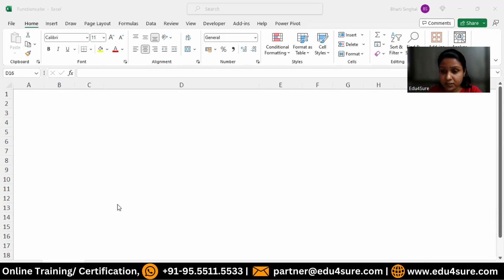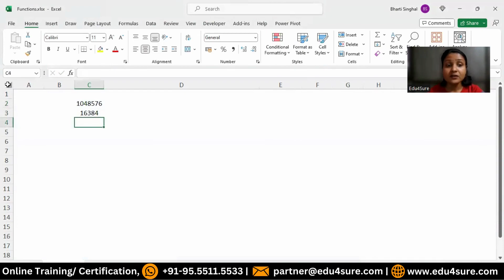How to C𝐨𝐮𝐧𝐭 𝐑𝐨𝐰𝐬 & 𝐂𝐨𝐥𝐮𝐦𝐧𝐬 𝐢𝐧 𝐄𝐱𝐜𝐞𝐥 | Edu4Sure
An interviewer may ask you how to count Rows & Columns in Excel (Usually to check your response). What if you can actually tell how to do that?

To get a well-structured content with many practice sheets (Covering all topics and Scenarios) and Regular updates (Lifetime free access) you can enrol for our Certificate Program on Excel.

𝐌𝐢𝐧. 𝐄𝐱𝐩𝐞𝐫𝐢𝐞𝐧𝐜𝐞 𝐨𝐟 𝐨𝐮𝐫 𝐓𝐫𝐚𝐢𝐧𝐞𝐫𝐬 𝐟𝐨𝐫 𝐭𝐡𝐢𝐬 𝐩𝐫𝐨𝐠𝐫𝐚𝐦: 𝟏𝟓 𝐲𝐞𝐚𝐫𝐬.

𝐃𝐢𝐫𝐞𝐜𝐭 𝐋𝐢𝐧𝐤 to enrol at our LMS
1. For our complete MS Excel 365 program,

2. Excel Dashboard Program (on Real Corporate Data)

We do not spam. You can just check our status on WhatsApp.

𝗠𝗼𝗱𝗲𝘀 𝗼𝗳 𝗟𝗲𝗮𝗿𝗻𝗶𝗻𝗴 𝘄𝗶𝘁𝗵 𝘂𝘀 (Same content in all 3 modes along with Assessment & Certificate)

𝟏. 𝐒𝐞𝐥𝐟-𝐩𝐚𝐜𝐞𝐝 (𝐏𝐫𝐞𝐫𝐞𝐜𝐨𝐫𝐝𝐞𝐝 𝐰𝐢𝐭𝐡 𝐥𝐢𝐟𝐞𝐭𝐢𝐦𝐞 𝐚𝐜𝐜𝐞𝐬𝐬). All videos are step-by-step and divided into Topics, Subtopics, Scenarios, and Case Examples. 𝙇𝙖𝙣𝙜𝙪𝙖𝙜𝙚: 𝙀𝙣𝙜𝙡𝙞𝙨𝙝. If you need it in Hindi, let us know.

𝟐. 𝟏 𝐭𝐨 𝟏 𝐏𝐞𝐫𝐬𝐨𝐧𝐚𝐥𝐢𝐳𝐞𝐝 𝐓𝐫𝐚𝐢𝐧𝐢𝐧𝐠 (Recordings of your sessions are also provided for a lifetime). 𝙇𝙖𝙣𝙜𝙪𝙖𝙜𝙚: 𝙀𝙣𝙜𝙡𝙞𝙨𝙝/ 𝙃𝙞𝙣𝙙𝙞.

𝟑. 𝐇𝐲𝐛𝐫𝐢𝐝 (Self-paced + 1 to 1 personal Doubt sessions if required).

We are going to share Quality content on Excel in this playlist. You should s 🆂🆄🅱🆂🅲🆁🅸🅱🅴 🆃🅾 🅾🆄🆁 🅲🅷🅰🅽🅽🅴🅻 and click on the bell icon to get an immediate notification once a new video is uploaded. We wish you a great learning experience & career.